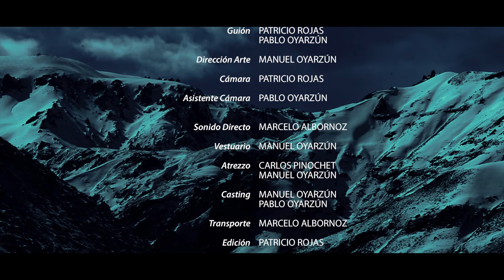REPERTORIO , TONADA TRADICIONAL DEL CANTOR LINARENSE 1850-1950: ERMITAÑO TENGO QUE SER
“REPERTORIO: Tonada tradicional del cantor linarense 1850 – 1950”, es una serie de ficción para televisión que consta de 6 capítulos, producidos enteramente en Linares por ONG Colectivo 1060, Cinepuño y Asceta Estudio y Financiado por CNCA FONDART 2016, cuyo propósito es promover la producción televisiva local, el desarrollo audiovisual de Linares y poner en valor el discurso musical de la cantora y cantor natural de Linares.
Su temario es un reflejo del drama cotidiano de vivir en la sociedad de la época desde la perspectiva de las cantoras y cantores de la zona. Situaciones y escenarios en donde las soluciones llegaron a ser tan rudas como efectivas y propone una mirada a la larga historia de los padecimientos de los trabajadores sin tierra del Maule.
 Este “REPERTORIO” está dedicado a ellos y quienes ayudaron a que su historia fuera escuchada.

Ermitaño tengo eur ser: El campo de la zona centro sur, lleno de trabajo agrícola en el fundo patronal, nunca ha podido retener a todos sus hijos. Algunos rodaron desafortunados caminos y muchas veces sus derroteros les condujeron a la clandestinidad, marginándolos de la ley. Unos cayeron y otros huyeron arrepentidos a purgar solos en el silencio inmenso las culpas que atormentan el alma.
El cantor ahora en la piel de un delincuente, ahonda en la mente del criminal arrepentido que ha encontrado solo en dios la posibilidad del perdón y no en la justicia humana.

Originalmente canción carcelaria, está construida por cuartetas y versos octosílabos.
Afi¬nación: MI-SI-SOL-RE-LA-MI
Tema: Pagar culpas por arrepentimiento de haber obrado mal.
Motivo: comunicar que existe una forma de expiar las culpas.

Ermitaño tengo ser
entre la peña más alta
Para que mi alma se salve
llevar una vida santa. /:

Tengo que hacer unos grillos
de los anillos pesados
para ponerle a mis pies
los malos pasos que han dado. /:

Tengo que hacer un sellar
que nunca lo hey merecido
para darle cuenta a Dios
del tiempo que aquí he vivido. /:

Ermitaño tengo ser
Antes que el mundo se acabe
hacer padecer el cuerpo

Dirección: Patricio Rojas
Dirección Musical: José Bravo
Guión: Pablo Oyarzún, Manuel Oyarzún, Patricio Rojas
Producción: ONG COLECTIVO 1060
Productora General: Patricia Dorado
Productor Ejecutivo: Pablo Oyarzún
Diseño de Arte: Manuel Oyarzún
Diseño Sonoro: Camilo Oyarzún
Cantores: José Bravo, Doralisa Gómez, Carolina Carrera, Sonia
Valenzuela, Jorge Vera.
Actores: José Muñoz, Francisca Sánchez, Alberto Vergara, Carlos Pinochet.